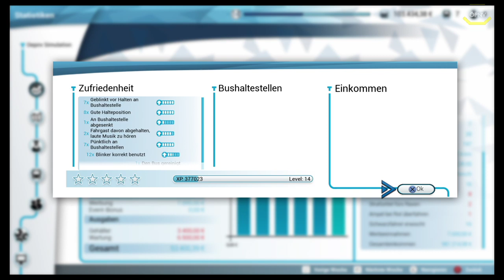Bus Simulator #19 Jetzt mit Werbung auf dem Bus *PS4/HD/60FPS/DE*